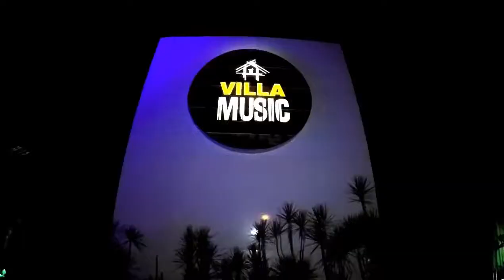HALLOWEEN YELT 2017 - GS PRODUTORA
HALLOWEEN YELT 2017
FILMAGENS E FOTOGRAFIAS GS PRODUTORA
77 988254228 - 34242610